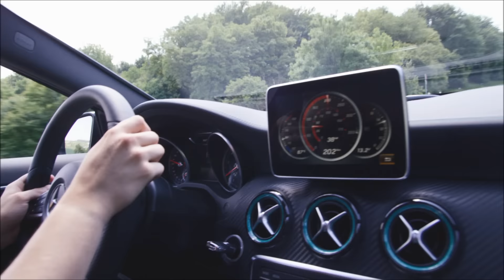Mercedes-Benz A 250 Motorsport Edition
With its dramatic design in the style of the successful MERCEDES AMG PETRONAS Formula 1 team, the “Motorsport Edition” special model will particularly appeal to motor racing fans.